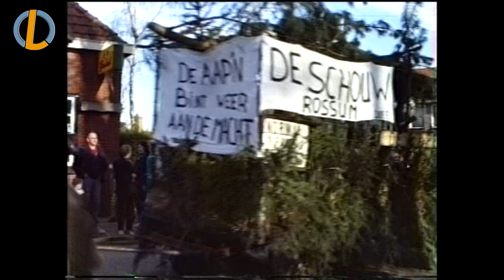De Lutte carnaval 1988 Johan Smit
Johan Smit
Carnaval in de Lutte 1988